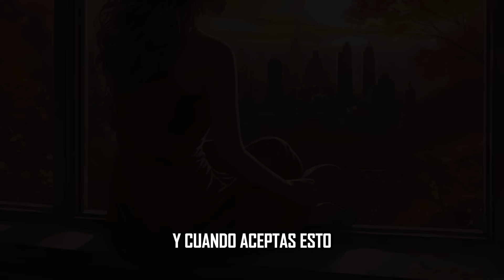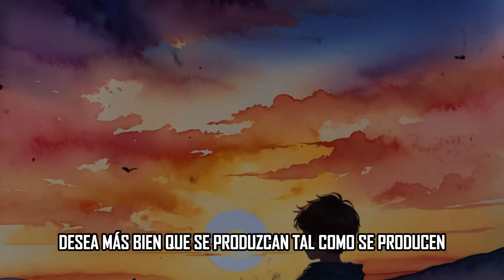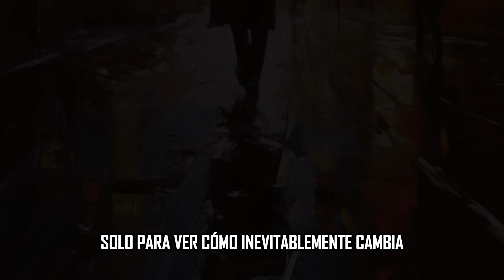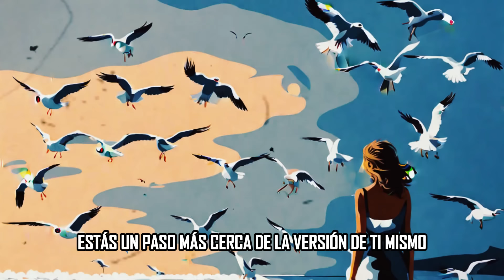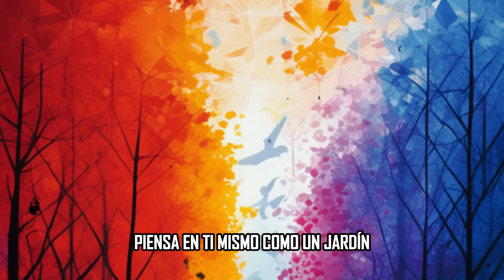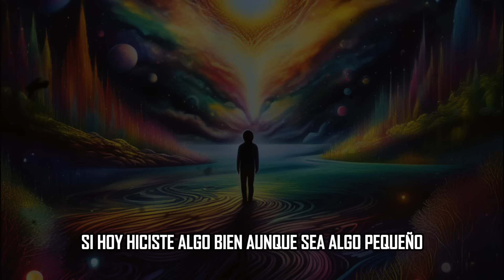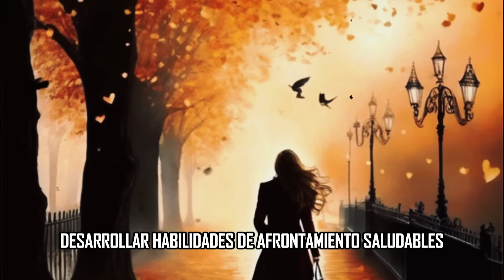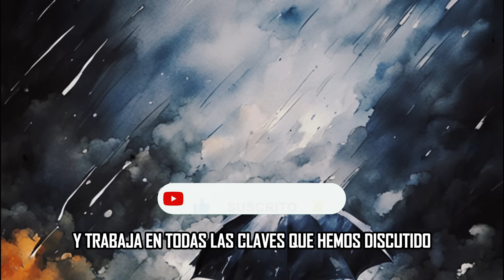11 Claves Poderosas para Aumentar tu Autoestima ESTOICISMO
¿Quieres mejorar tu autoestima y vivir una vida más plena y satisfactoria? ¡Entonces este video es para ti! En "11 Poderosas Claves para Mejorar tu Autoestima", exploramos las enseñanzas del estoicismo y cómo aplicarlas en tu vida diaria para cultivar una autoestima sólida y saludable.

Acompáñanos en este viaje de autodescubrimiento mientras exploramos cada una de las 11 claves, desde la aceptación del cambio hasta la práctica del autocuidado y la autorreflexión. Descubre cómo estas poderosas herramientas pueden ayudarte a liberarte del autojuicio, abrazar tu valía y vivir con más confianza y alegría.

Con explicaciones detalladas, ejemplos prácticos y citas inspiradoras de filósofos estoicos, este video te proporcionará los conocimientos y las herramientas necesarias para comenzar tu propio viaje hacia una autoestima mejorada.

¡No esperes más para empezar a transformar tu vida! Únete a nosotros y comienza a cultivar una autoestima más fuerte y positiva hoy mismo. ¡El poder está en tus manos!

• estoicismo
• estoico
• estoicismo filosofía
• el estoicismo
• Marco Aurelio
• Marco Aurelio estoicismo
• que es el estoicismo
• como ser estoico
• el estoicismo
• vida plena estoica
• ESTOICISMO Cambiará tu PRODUCTIVIDAD
• Visión con ENFOQUE
• filosofía
• filosofía de vida
• frases estoicas
• dejar de procrastinar
• como vence la pereza
• como dejar malos hábitos
• eliminar malos hábitos
• eliminar pereza
• como ser mas productivo
• como dejar de procrastinar
• procrastinación como vencerla
• como cambiar un mal habito
• éxito
• estoicos
• disciplina
• inteligencia emocional
• desarrollo personal
• estoicismo moderno
• Epicteto
• meditaciones
• controla tus emociones
• meditaciones Marco Aurelio
• meditaciones estoicas
• principios estoicos
• Estoicismo: Conviértete en Imparable
• ejercicios estoicos
• como ser imparable
• desarrollo personal
• como ser feliz
• pensamiento estoico
• camino estoico
• reflexiones
• motivación estoica
• negocios
• habitos para cambiar mi vida
• disciplinado
• practicas estoicas
• ejercicios de estoicismo
• aumentar la productividad personal
• 7 pasos para alcanzar la productividad
• 10 consejos estoicos para no desperdiciar el tiempo
• Libros estoicos
• Principios estoicos para que nada te afecte
• Quienes eran los estoicos
• Estoicos mejora tu vida
• Estoicos motivación
• Filosofía estoica marco Aurelio
• Estoicismo ansiedad
• estoicismo documental
• estoicismo
• malos habitos
• Zenón de Citio
• imparable
• procrastinación como superarla
• como procrastinar menos
• como dejar de procrastinar vencer la pereza y crear buenos habitos
• como evitar procrastinar
• como dejar de procrastinar y empezar a hacer las cosas
• procrastinación en mujeres
• estoicismo consejos que te harán disciplinado y exitoso
• estoicismo procrastinación
• hábitos estoicos
• hábitos estoicos procrastinación
• Estoicismo
• Paz Interior
• Filosofía
• Desarrollo Personal
• Personas Tóxicas
• Serenidad
• Evitar Negatividad
• Bienestar Emocional
• Autoconocimiento
• Relaciones Saludables
• Superación Personal
• Resiliencia
• Mindfulness
• Calma Interior
• Autenticidad
• Empatía
• Construcción de Relaciones
• Mentalidad Positiva
• Manejo del Estrés
• Filosofía de Vida
• Transformación Personal
• Hábitos Positivos
• Equilibrio Emocional
• Motivación
• Empoderamiento
• Desarrollo Espiritual
• Fortaleza Mental
• Optimismo
• Gratitud
• Comunicación Consciente
• Autoestima
• Desarrollo Resiliente
• Autocontrol
• Aceptación
• Estrategias Estoicas
• Crecimiento Personal
• Actitud Positiva
• Manejo de Conflictos
• Filosofía Antigua
• Bienestar Psicológico
• Sabiduría
• Inspiración
• Cambio Personal
• Enfrentar Desafíos
• Mentalidad de Abundancia
• Desarrollo Emocional
• Conexión Humana
• Autenticidad Personal
• Mejora Continua